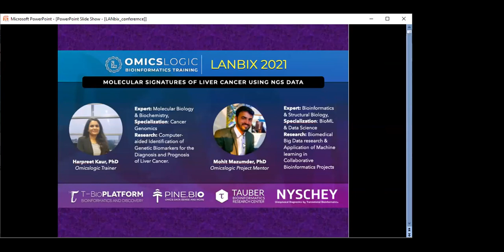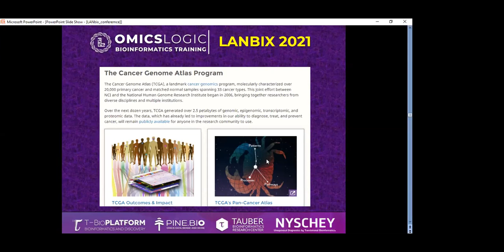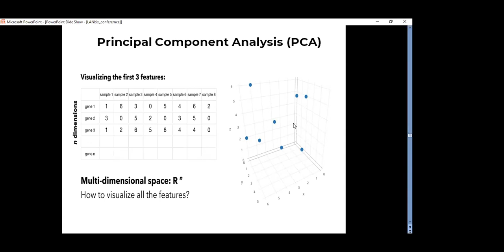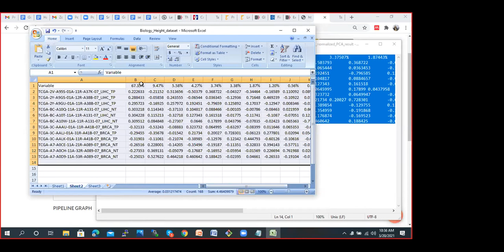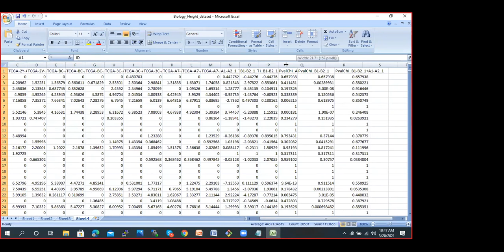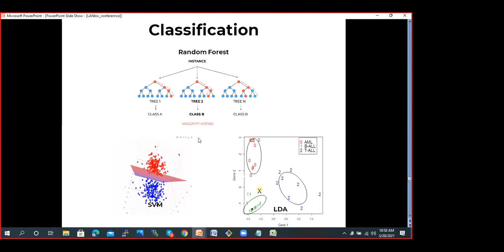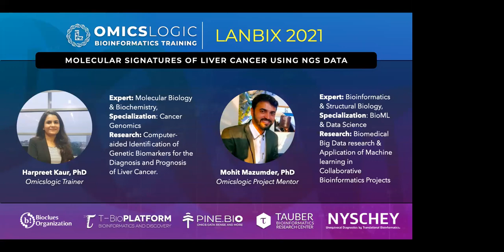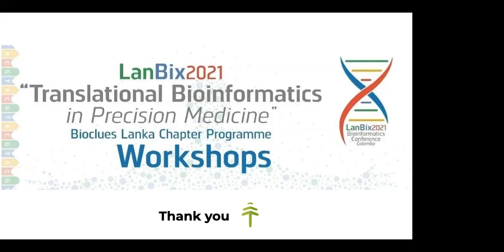Molecular Signature of Liver Cancer Using NGS Data - Harpreet Kaur and Mohit Mazumder Workshop